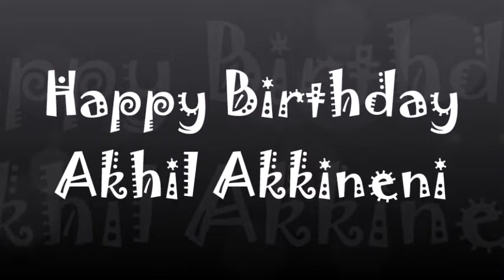Happy Birthday Akhil Akkineni -8th April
Akhil Akkineni is an Indian actor who works in Telugu cinema. He is the son of actors Akkineni Nagarjuna and Amala, the grandson of actor Nageswara Rao, and half-brother of Akkineni Naga Chaitanya. His sister-in-law Samantha Akkineni is also a famous actor.
Born: April 8, 1994 (age 24 years), San Jose, CA
Height: 5' 7?
Parents: Akkineni Nagarjuna, Amala Akkineni
Siblings: Naga Chaitanya
Nationality: American, Indian